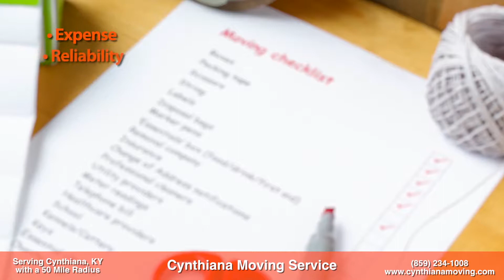Cynthiana Moving Service - Movers in Georgetown, KY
Cynthiana Moving Service - Mover in Georgetown, KY

I am Donald Northcutt, the owner - operator of Cynthiana Moving Service. I am licensed Intrastate Kentucky Mover.   I have been in business for 24 years.  I go on every moving job as owner operator.  We work hard to satisfy our customers!

Movers in Georgetown, KY
Movers in Cynthiana, KY